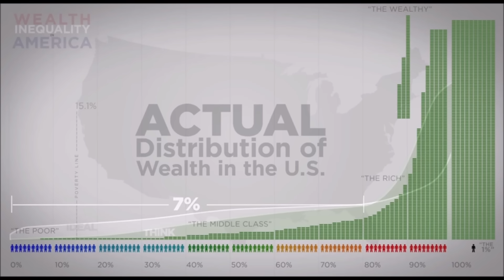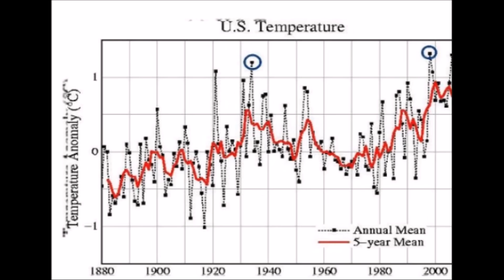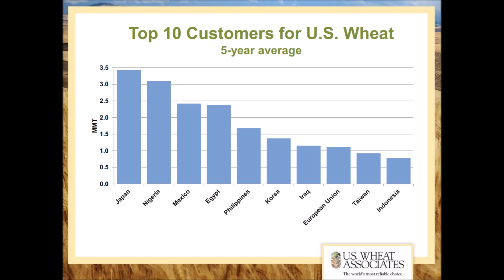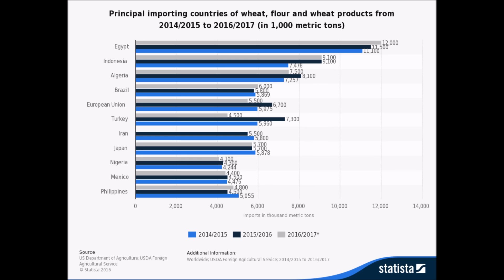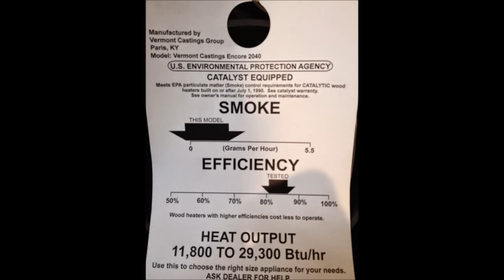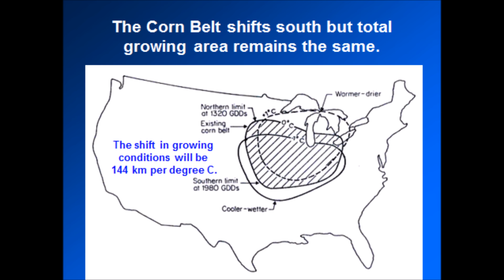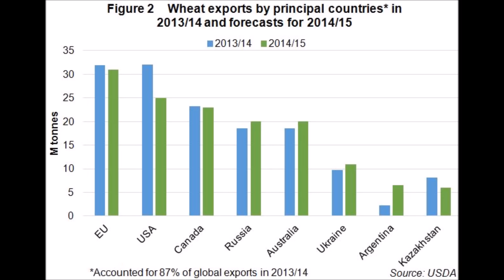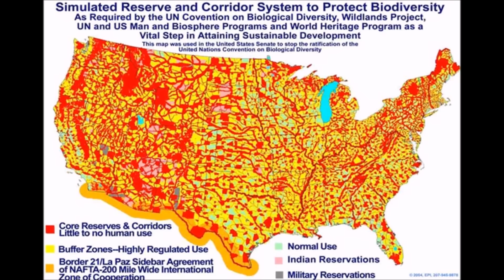Lawrence Pierce Author of A New Little Ice Age Has Started Interview with ADAPT 2030 PART (3 of 6)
David DuByne of ADAPT 2030 interviews Larry Pierce Author of "A New Little Ice Age Has Started" Interview ( PART 3 of 6). We discussed what to expect over the coming years in terms of food prices, altered science to show warming, food substitution alternatives, historical mini ice ages and the effects and growing your own food so you can be prepared.